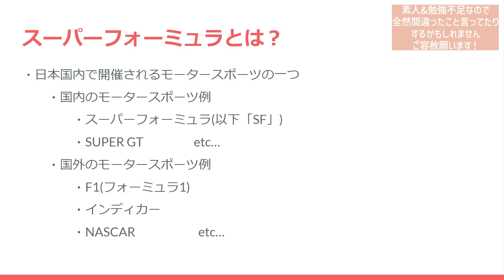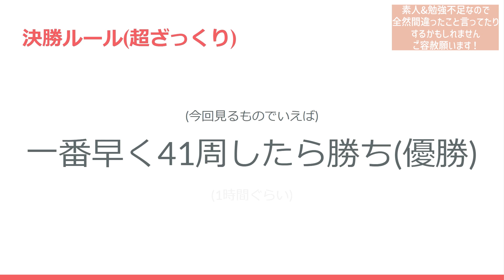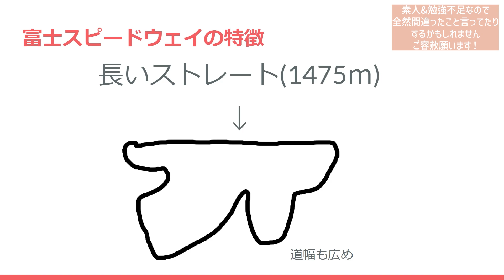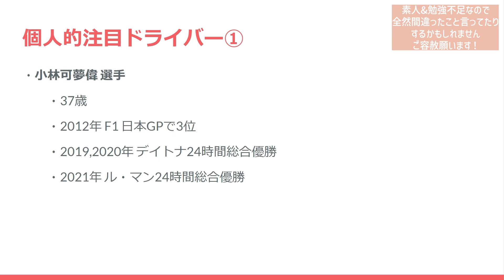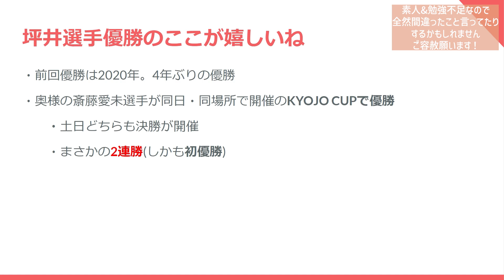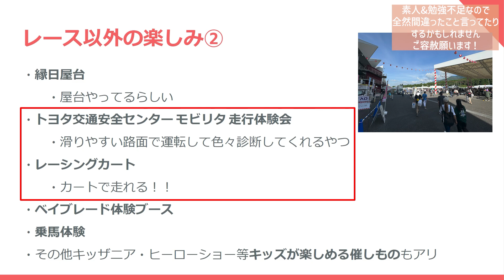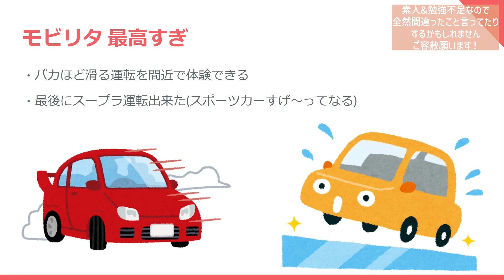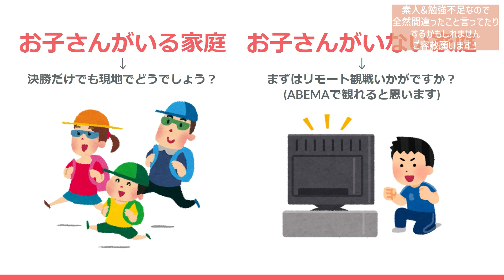【162】「週末レース男」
ヤシココ(ヤシの実ココナッツ)と骨氷(ほねごおり)がお届けする
‹ラジオ　自己満足›第１６２回です。割とテキトー言ってるので、間違ったこと言ってたらごめんなさい！

ヤシココにおススメされてバディミッションBONDをDLしてプレイしております。いいね。あの、まず文字がデカい。アークナイツ見てみなさいよ。読ませる気なさすぎだよあのゲーム。あと文字とiPhoneの画面下に出てる謎のバーと表示かぶるのも腹立つし。それに比べてま～～～読みやすいしコミック調に展開が進むから見やすい！ストーリーはまだまだあるみたいなので読み進めますが、飽きずに最後までできるかしら。逆転裁判でさえ止まってしまっている私にできるのかしら。終わったらヤシココと感想言うなんかも収録するかもね。（骨氷）

※毎週水曜更新予定※